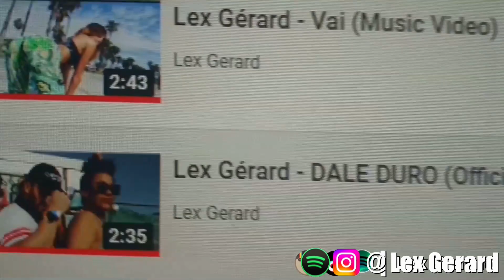Chimbala - Feliz (Video Oficial) | LEX REACTS !!! 🔥🇺🇸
Be sure you add me on Spotify 💚 & Check out my Youtube playlist containing
my latest and flyest music videos🎵 I appreciate the luv💯

Feliz REACTION